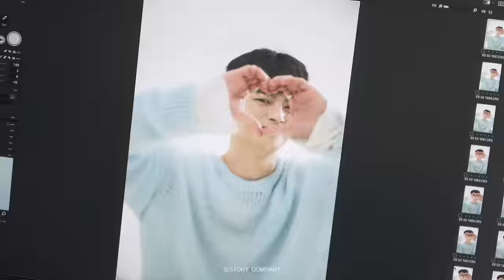[서인국] 한류피아 화보 비하인드🎬 | 신나는 화보 촬영장 구경하기🫶